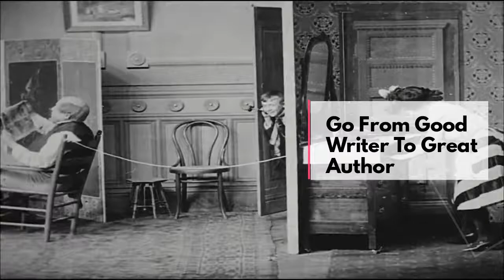Practical Joke by First Editing - Transforming Authors into Writers